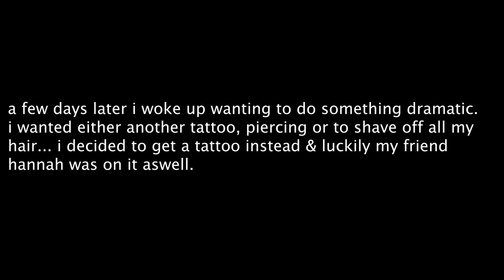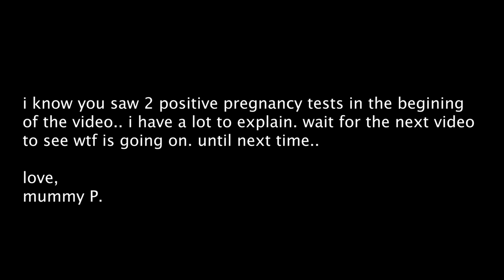All me & my friends know is bbq’s | VLOG WEEK